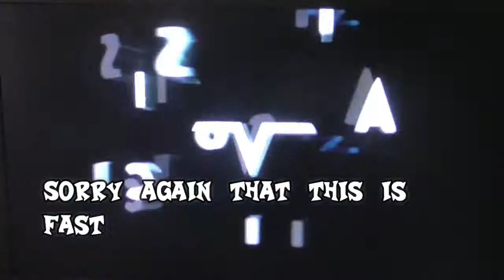Let's Play Crash Bandicoot (N - Sane Trilogy) (PS4) (Part 19) - Fast and Bearsss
Hey Guys in today's video we are playing crash bandicoot N - Sane game.

The game - Crash Bandicoot (N - Sane Trilogy)
Age - 7 / E

PS4
XBOXONE (SOON)

Thanks AH (: